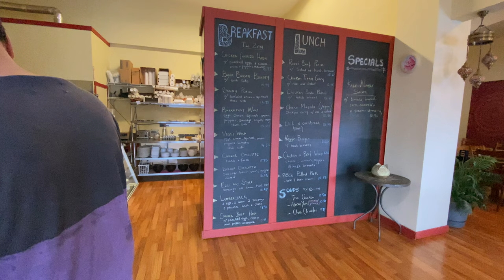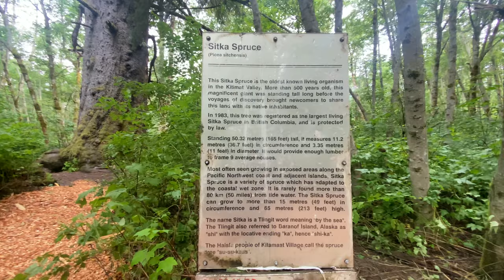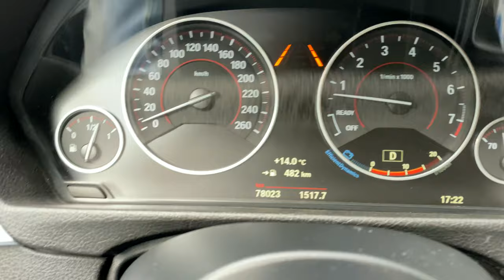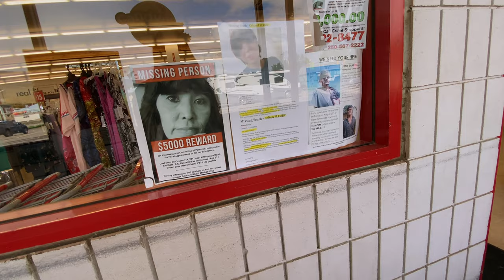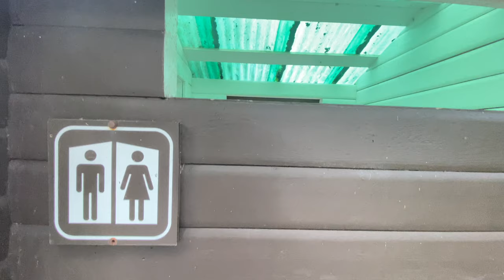Finally We Made It | Prince Rupert | Pacific Ocean | British Columbia | Alaska Highway | Canada Vlog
Finally We Made It | Pacific Ocean | British Columbia |Prince Rupert | Alaska Highway | Canada Vlogs  Indian Vlogger

Hello Friends. This Vlog is our 3'rd day of our road trip to PACIFIC OCEAN. Today we left Smithers, British Columbia. An awesome day was over in a blink of eye, covering some most beautiful places of Northern BC, such as New Hazelton, Kitimat and finally we made it to our last destination Prince Rupert Island.

P.S. - We have started our channel with road trip of 4000 km, we’ll share in parts. This road trip’s last destination will be reaching to Pacific Ocean. We are going to stay for 4 nights. Sharing different but exciting experiences.
We highly appreciate your support to be here with us.

Memory Card
Cinematic Lens
Joby JB01507 GorillaPod 3K Kit
Drone DJI Mavic Mini
Drone Memory Card
Manfrotto PIXI EVO 2 Mini Tripod
Endurax ShellX Camera Backpack
RØDE Crispy Audio
RØDE DeadCat VMP+
JJC F-NDV67 Variable Neutral Density Filter
DJI Osmo Mobile 3 Combo Smartphone Gimbal
DJI Osmo Action Camera
SMALLRIG Vlogging Cold Shoe Plate for Canon EOS M6 Mark II
Neewer 2-Pack LP-E17 Replacement Battery
Samsung X5 Portable SSD 1Tb Thunderbolt 3

Monty & Jay